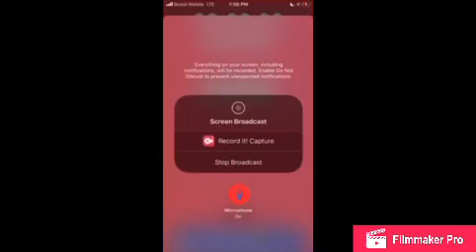War Is Coming But Look Where His Mind Is